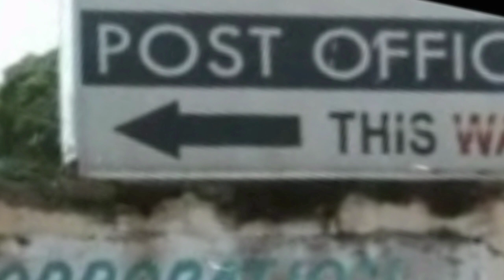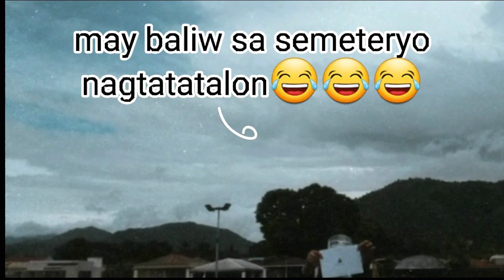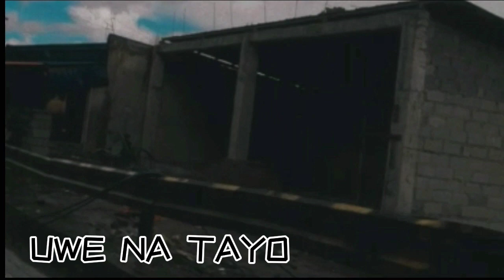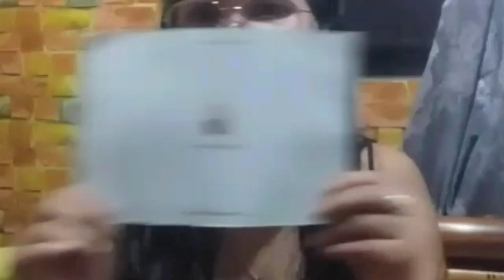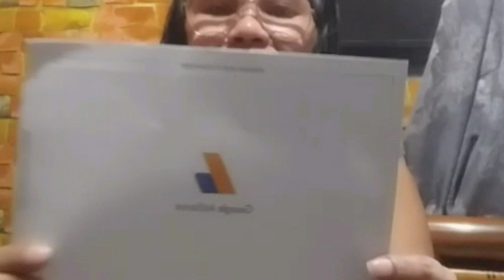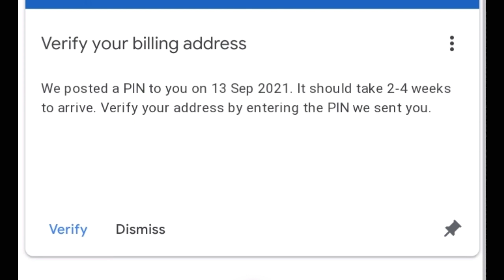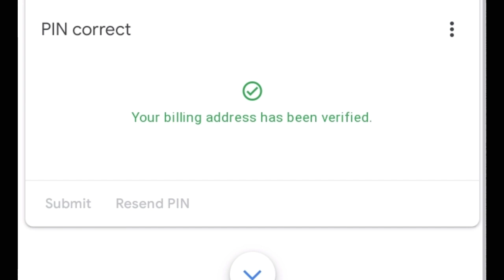PAANO MAKUKUHA ANG GOOGLE ADSENSE PIN/ PAANO MAKUKUHA ANG SAHOD SA YOUTUBE/ PAANO KUMITA SA YOUTUBE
PAANU MAKUKUHA ANG GOOGLE ADSENSE PIN/ PAANO MAKUKUHA ANG SAHOD SA YOUTUBE/ PAANO KUMITA SA YOUTUBE/ALAMIN